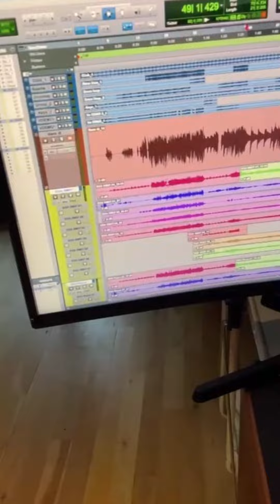Hardstudio Sessions - Jane in flames - Behind the scenes 🌞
Looking back, November 2022 feels like a lifetime ago – being in the Hardstudios in Winterthur for an entire week and having the honor to record my songs in these walls felt amazing. I was in a flow-state for the entire week.

Now, as I prepared this glimpse into the recording of my Debut-EP "Hardstudio Sessions," it's a mix of excitement and nostalgia. I wanted to give you a taste of the the time and process there. It felt amazing to create and dive into music all day together with the best band I can imagine 🤍

 Thank you for being part of this journey with me. 🔥
Much love,

Jane in flames